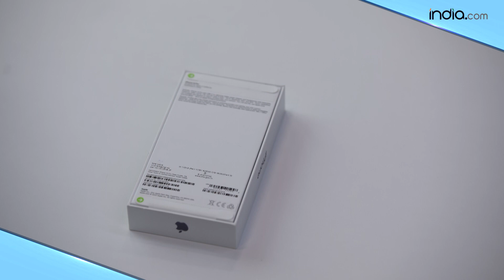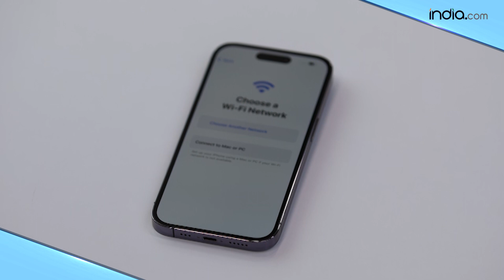iPhone 14 Pro Unboxing: कैसा दिखता है नया iPhone14 Pro और क्या है फ़ीचर्स ? देखिए फर्स्ट इम्प्रेशन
iPhone 14 Pro Unboxing: Apple ने हाल ही में iPhone 14 सीरीज लॉन्च कि है. iPhone 14 series पिछले कई महीनों से चर्चा में है. आज हम इस फोन की Unboxing करने जा रहे हैं और साथ ही बता रहे हैं फ़ोन के फ़ीचर्स और क़ीमत भी. साथ ही जाने iPhone 14 Series की क़ीमत भी. iPhone 14 Pro Unboxing Video- कैसा दिखता है नया iPhone14 Pro और क्या है फ़ीचर्स? देखिए फर्स्ट इम्प्रेशन- Watch